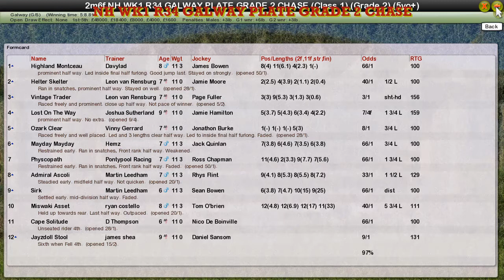NH WK1 R34 GALWAY PLATE GRADE 2 CHASE